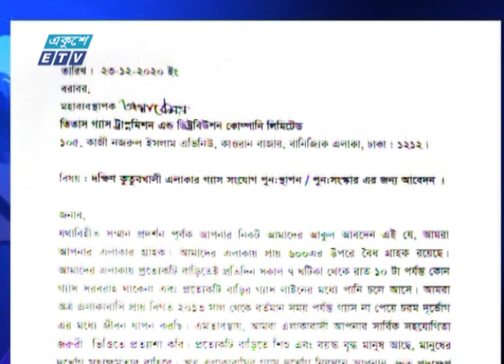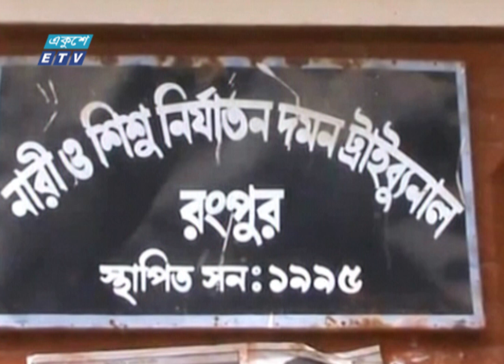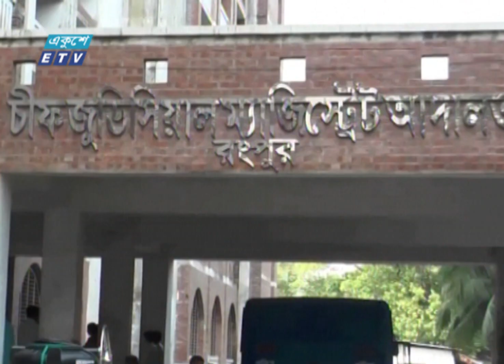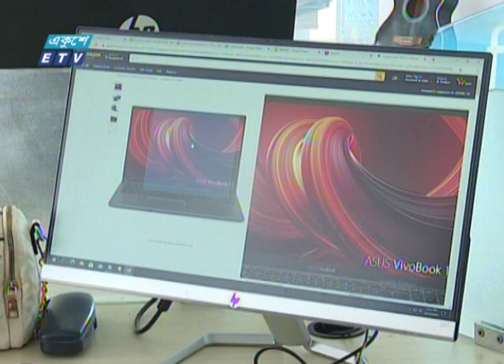09 AM News || সকাল ০৯টার সংবাদ || 25 December 2020 || ETV News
সময়: 09 AM News || সকাল ০৯টার সংবাদ || 25 December 2020

২০০০ সালের ১৪ই এপ্রিল এটি সম্প্রচার কার্যক্রম শুরু করে। টিভি চ্যানেলটির খবরে নতুনত্ব ও অভিনবত্ব থাকার কারণে দর্শকদের কাছে বিপুল জনপ্রিয়তা লাভ করে। দেশ বিদেশের সর্বশেষ খবর, নাটক, সিনেমা, ডকুমেন্টারিসহ নানা খবর ও বিনোদনমূলক অনুষ্ঠান প্রচারিত হয় একুশে টেলিভিশনে।